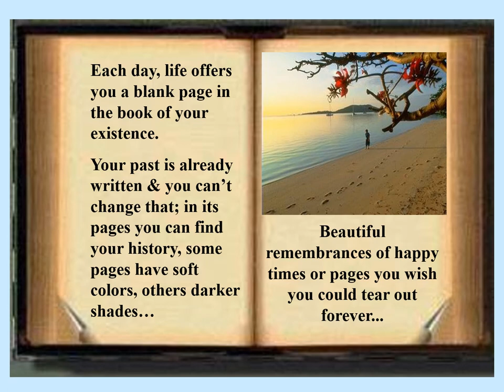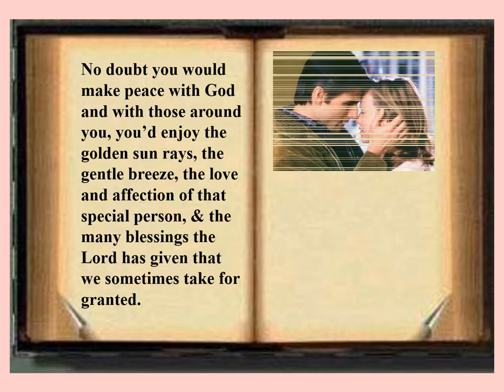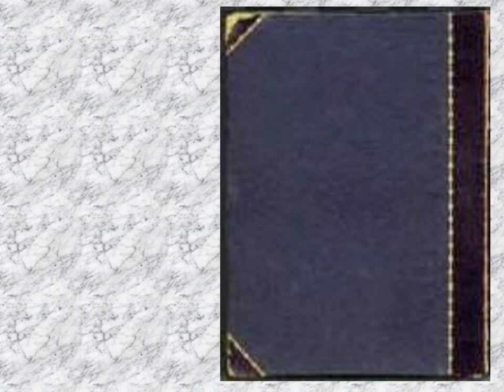A book of life || Short video of Life Lesson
a short but very powerful lesson of life.